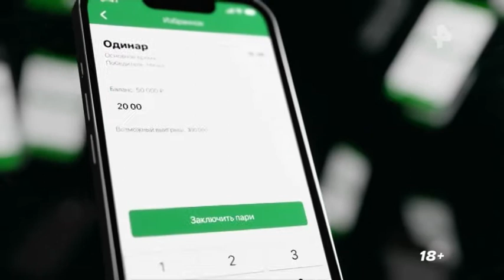Murat Gassiev vs Carlouse Welch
26th August 2022 - Belgrade Waterfront Plato Arena, Belgrade, Serbia

vacant Eurasian Boxing Parliament Heavyweight title